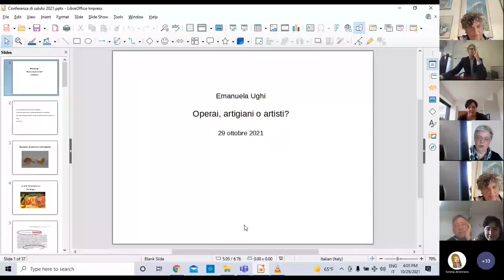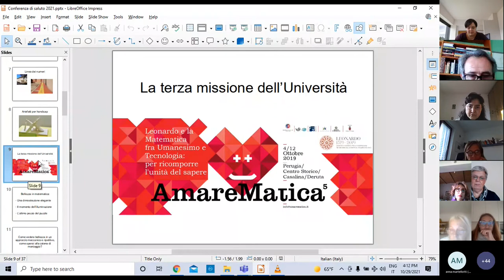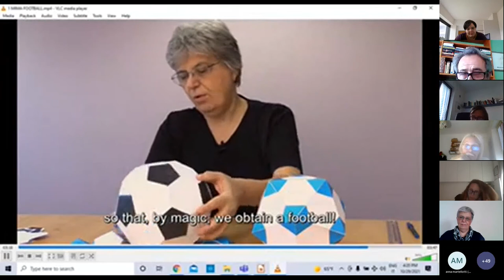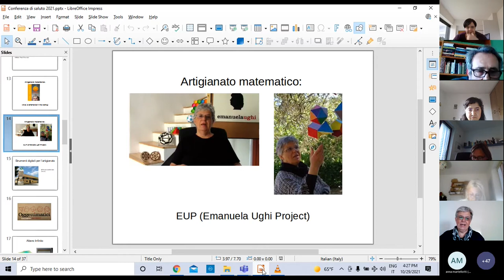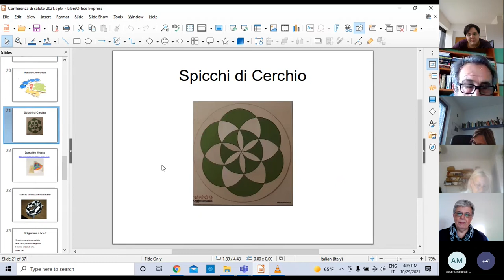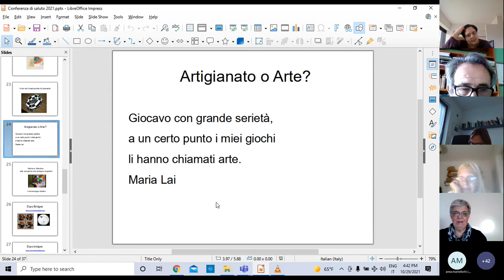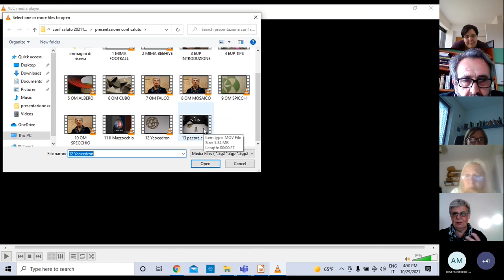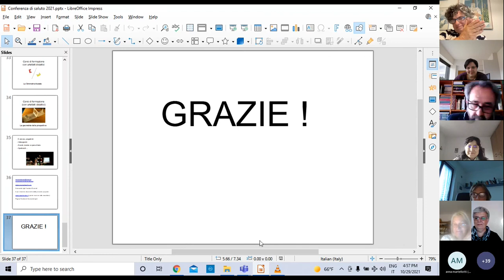Operai, artigiani o artisti?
Emanuela Ughi presenta una conferenza lieve,
che vuole essere un saluto ma non un addio
per raccontare il lavoro degli anni passati,
ma anche i sogni e i progetti
che ancora spera di realizzare e di condividere